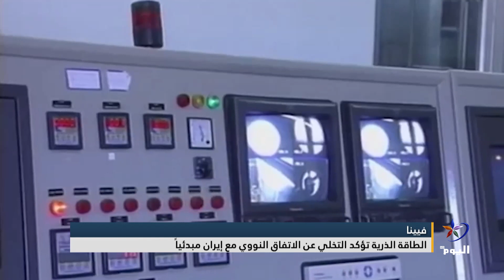فيينا ... الطاقة الذرية تؤكد التخلي عن الاتفاق النووي مع إيران مبدئياً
أعلن المدير العام للوكالة الدولية للطاقة الذرية رافائيل غروسي، التخلي عن الاتفاق النووي مع إيران من حيث المبدأ، رغم عدم إعلان نهايته، حيث ترى إيران كذلك أن إحياء الاتفاق بشأن برنامجها النووي المبرم في العام ألفين وخمسة عشر أصبحَ "بلا جدوى
البث الحي / البث المباشر الأعلى مشاهدة

تابعوا قناة اليوم على التردد:
12687_27500 (H) _NILESAT